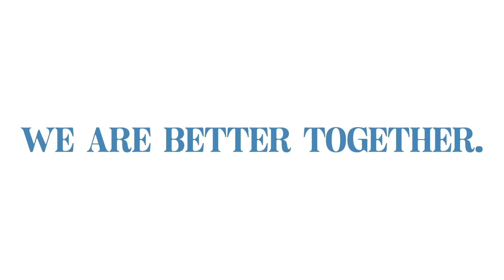Annual P-TECH Induction Ceremony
On July 29, P-TECH OHM held an induction ceremony to celebrate its newly admitted students in the Oneida Room of the Howard D. Mettelman Learning Center. These students were recognized for their admittance into the program. They will embark on an educational journey that will lead to a bright future of college, career and citizenship readiness.